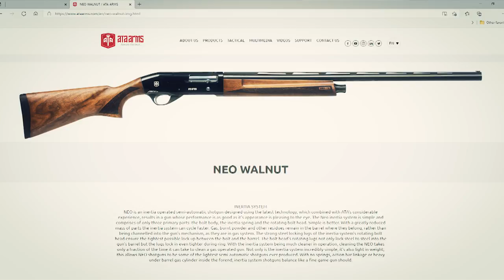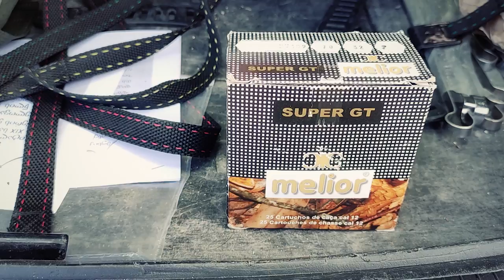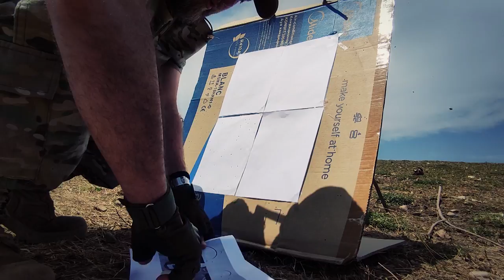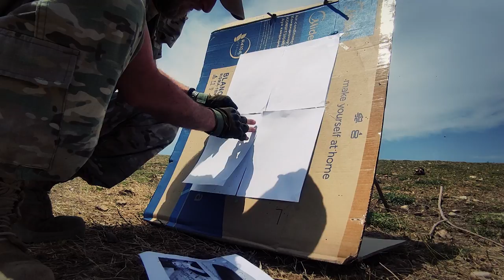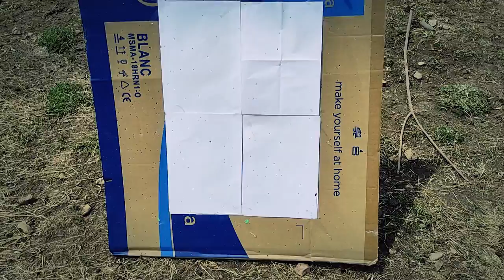Ata Arms Neo 12 / Обзор спустя 3 года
Наш канал про вело-авто-пешо путешествия. Также про рыбалку и охоту. Здесь ты сможешь посмотреть душевное видео. Увидишь красивые, не обычные места. Для многих эти места будут новыми и интересными.
00:00 вступление
00:57 представление ружья
02:28 стрельба по мишени
05:42 сравнение чоков
06:33 завершение
06:58 мини история АТА Армс

Делаю всё сам.

❤️Способы помощи каналу 👇
🔷На Карту: MARLEN PEIKRISHVILI - GE74TB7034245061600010